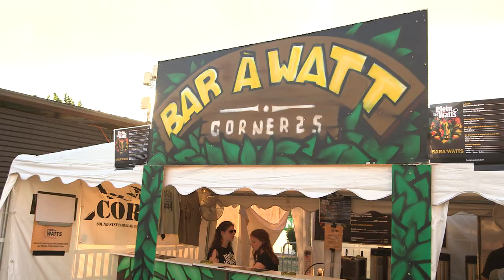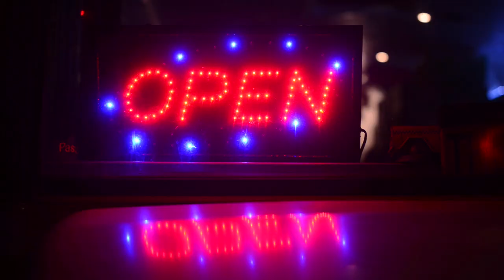PLW2018 - After Movie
12ème édition du Plein-les-Watts Festival